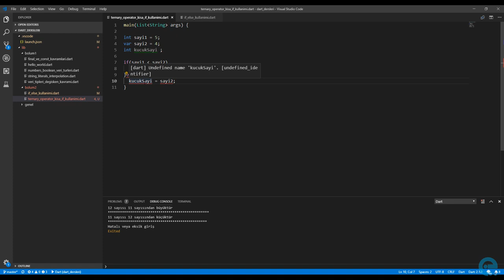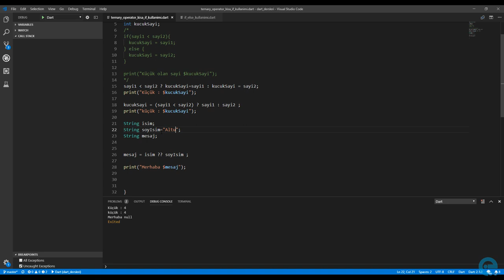12 Ternary Kısa If Kullanımı ve Null Kontrolu | Sıfırdan Flutter ile Android ve Ios Apps Development